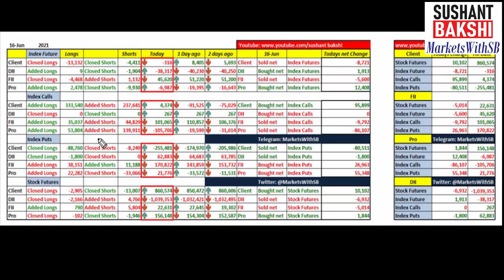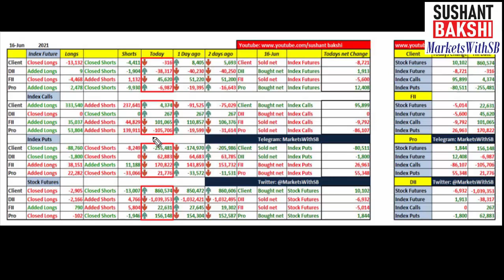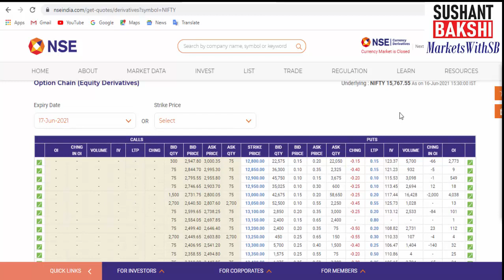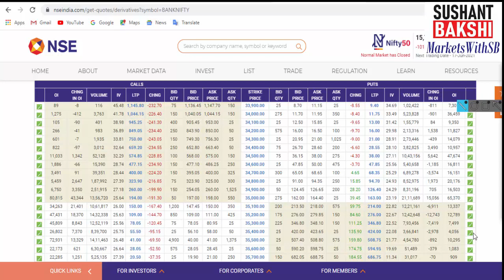Indian Stock Market Analysis with Sushant Bakshi - How Market will behave on May 17, 2021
In this daily stock market update video we will discuss how Indian stock markets might behave on May 17, 2021.